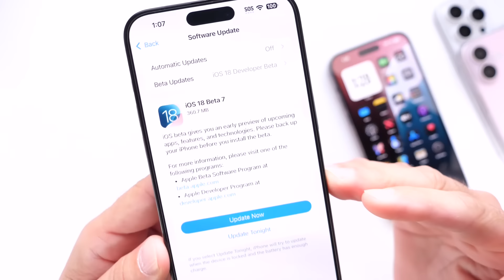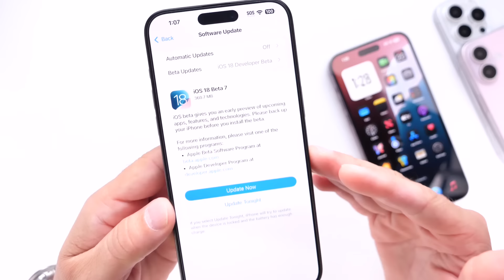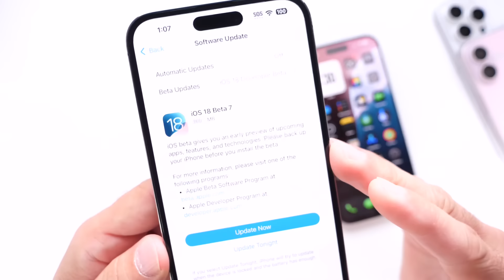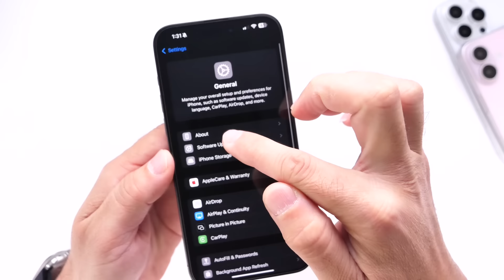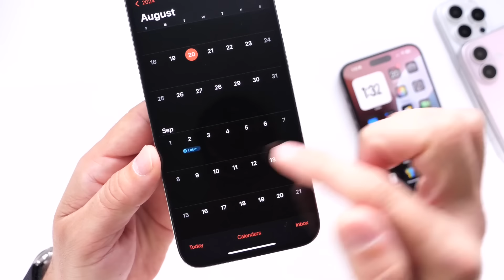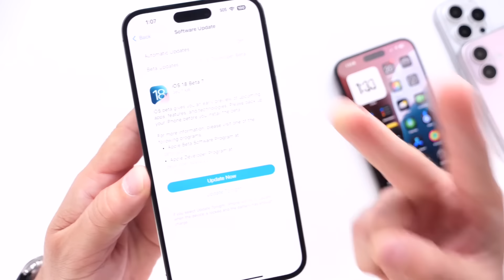iOS 18 Beta 7 is OUT - it’s FINAL!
iOS 18 Beta 7 released by Apple today and this could one of the final beta’s before the official release  in today’s video I Share More Detail into What’s Next.